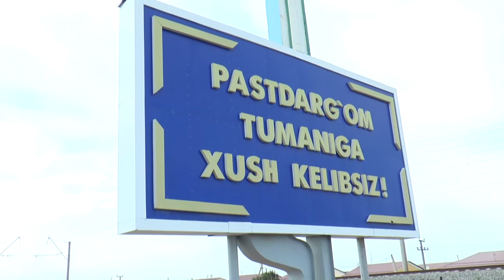Мадамин_Имомхолов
Жонли ижро